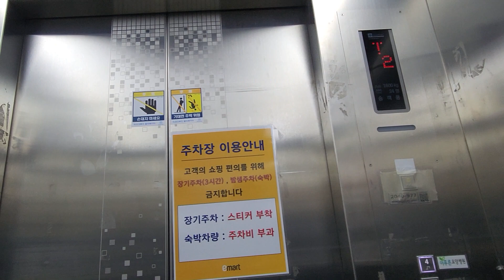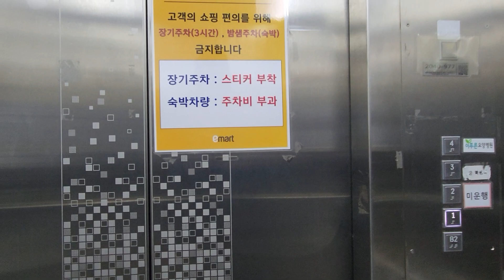(현대,티케이 나란히+현대이중교체분+전망용 오류)이마트 일산점 Thyssenkrupp엘리베이터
2040-977
병원호기